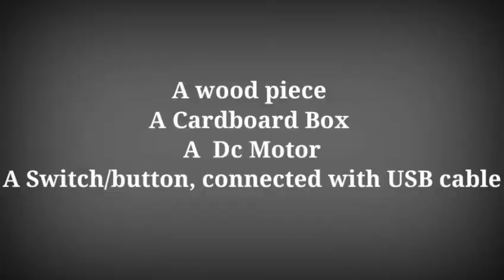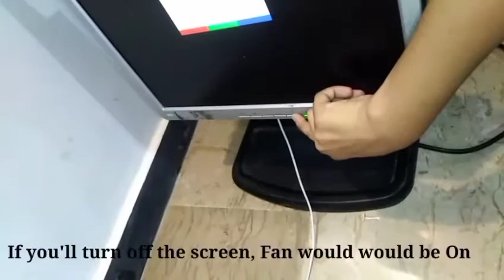How to make a Chicks Cage/Box With Fan! NO ELECTRICITY!!